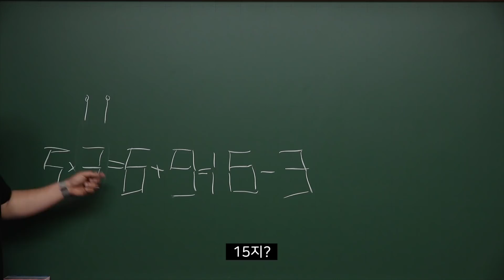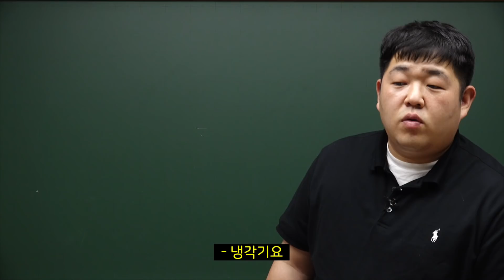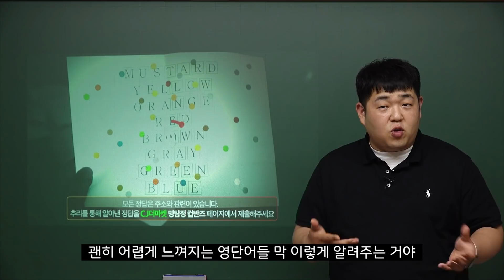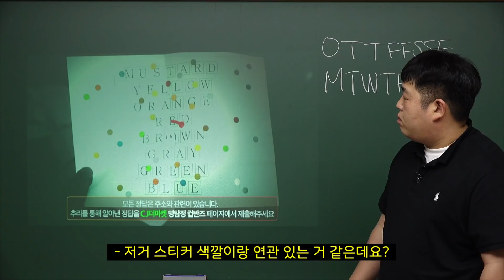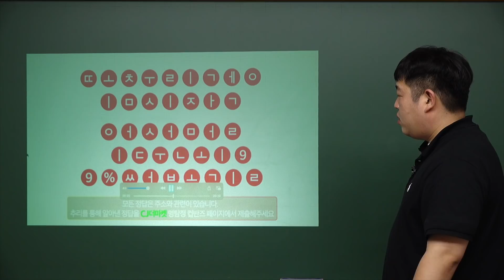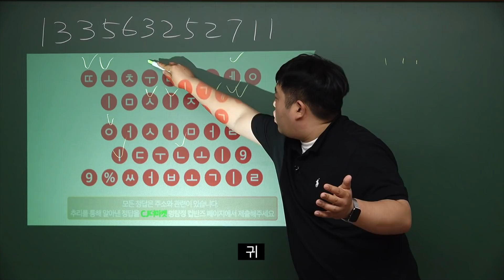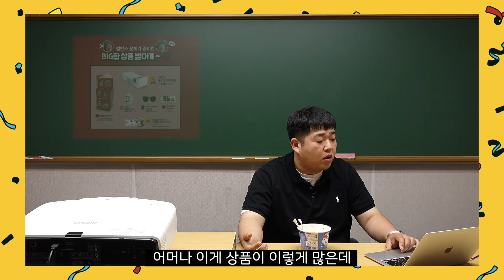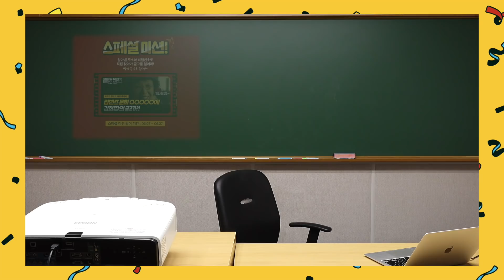[명탐정컵반즈X문쌤] 일타 강사 문쌤 '추리영역🔎' 특강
추리영역 일타 강사 문쌤과 함께라면 두 번째 사건도 문제 없어 😘💕
컵반즈 친구들~!🕵 문쌤 추리 특강 보고 김회장 금고의 위치를 찾아줭~